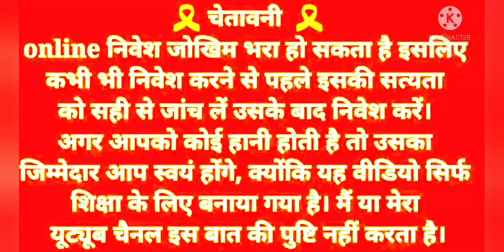Today New Horse Racing Gameplay / Best Teen Patti App Today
2024 New Slot Game App Link 👇👇( TEEN Patti winner)

2024 Best Apps (Instant Withdrawal)Link 👇👇

 Rummy Best

2023 New App ( SubKa Game ) Link

2023 New app LINK

Video Topic

today new horse racing app
2022 horse racing app
today best horse racing app
2022 horse racing tricks
horse racing tips and tricks